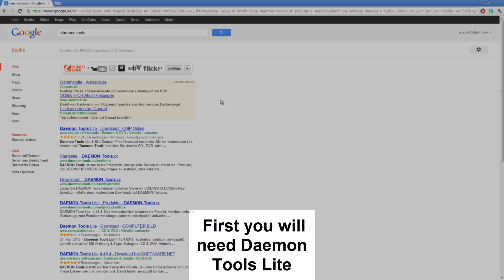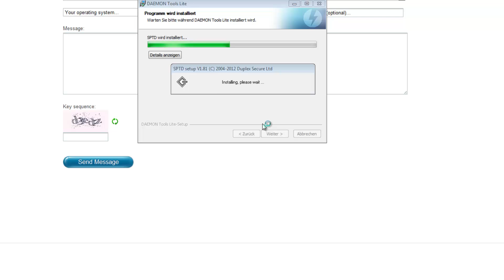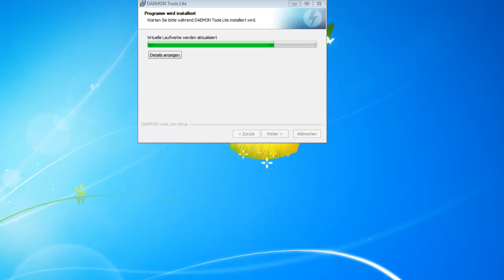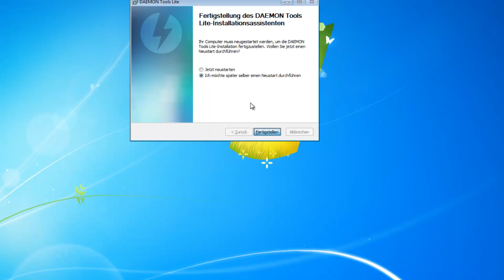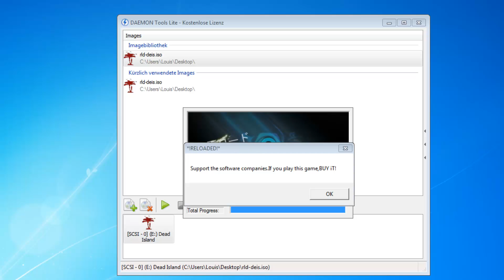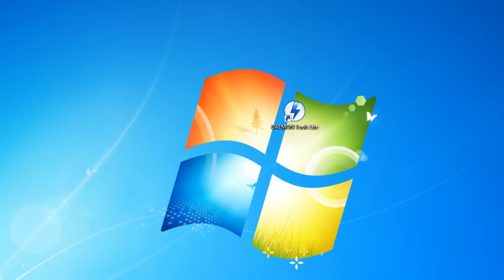How to install .iso files!